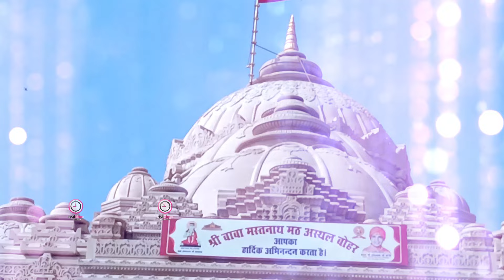बना अस्थल में धाम हो मेरे मस्तनाथ बाबा || Baba Mastnath Bhajan 2024 || बाबा मस्तनाथ भजन 2024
⭐RT: 3790
⭐SONG: tum aao baaba mastanaath
⭐STARRING:Naveen Chuliana
⭐SINGER: Naveen Chuliana
⭐LYRICS/Writer: Naveen Chuliana
⭐EDITOR/GRAPHICS: Nisha
⭐PRODUCER:  Mukesh Nandal
⭐DIRECTOR: Om Veer Singh
⭐MUSIC LABEL: Baba Mastnath Bhajan (Asthal Bohar Dham)

Jai Baba Mastnath Ji.

   pyare pyare bhajan sunoge